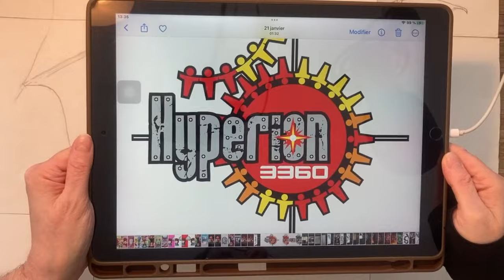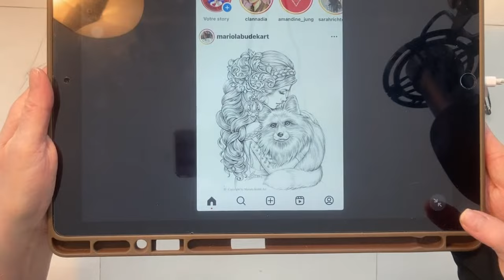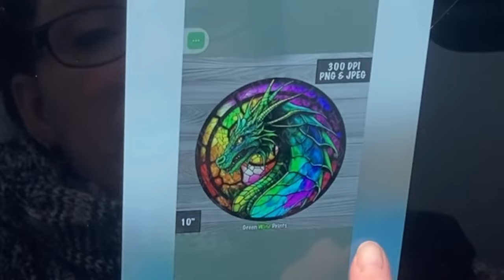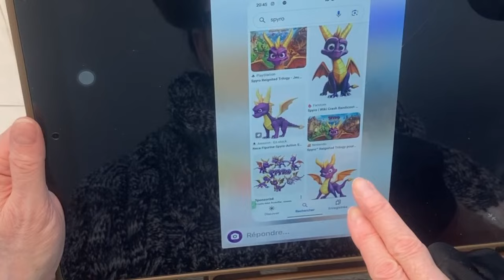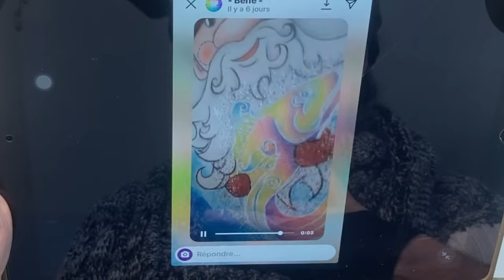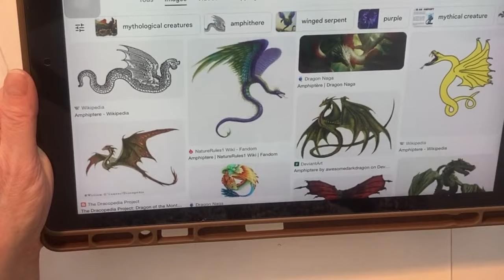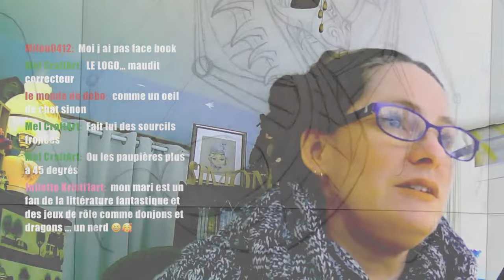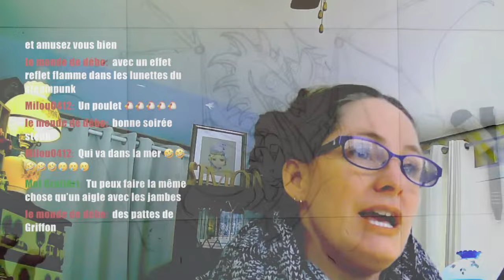[ DESSIN ] Fabrication ILLUSTRATION pour une murale - Hyperion 3360 ❤️ SIMONE-03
Si vous aimez le coloriage pour adultes, l’art thérapie, les loisirs créatif ou le coloriage anti-stress, cette vidéo est pour vous!

💋 Merci beaucoup pour vos commentaires et vos encouragements 💋

🤗 *Si vous avez le goût de d’encourager la chaîne de Simone Colore, voici ma Wishlist❣️ Un énorme merci à l’avance, si vous avez une petite pensée pour moi 🎁

 *Ouvre ton Amazon - AliExpress avec un de mes liens, et go … magasinage !  Tu vas ainsi supporter ma chaîne ❣️

ICI, les liens:
Il n’y a AUCUN FRAIS
supplémentaire pour vous 😉

🇨🇦 AMAZON.CA:

🇨🇦Lbxgap Trousse à crayons, à motif imprimé coloré, Cactus cerise, sur fond noir, 384 emplacements individuels

🇨🇦MAONO AU-PM401 Microphone USB + support

👑🇨🇦MON LIVRE Mes Zanimours, de Simone Colore

🇫🇷 AMAZON.FR :

🇫🇷Voolcaoo Grande trousse à crayons avec 384 fentes individuelles - Trousse étanche - Grande capacité - Avec bandoulière, motif fleurs fond noir

🇫🇷MAONO USB Microphone à Condensateur, Micro PC avec Un Bouton Muet et Gain, Microphone Cardioïde Professionnel + Support

🅰️DÉLI – taille-crayon vintage pour appareil photo, ajustable à la main

Bon coloriage 🤗